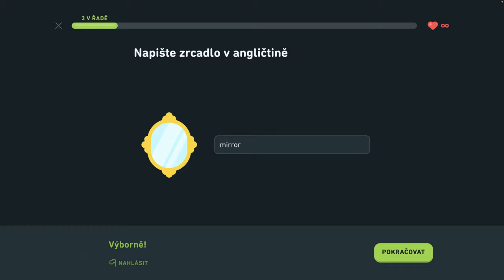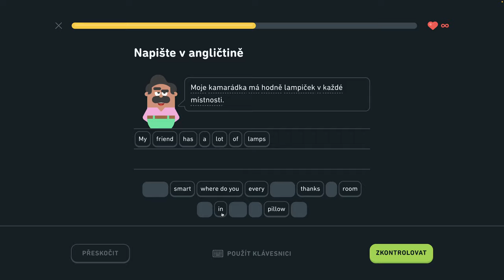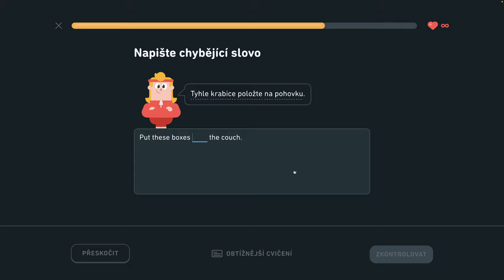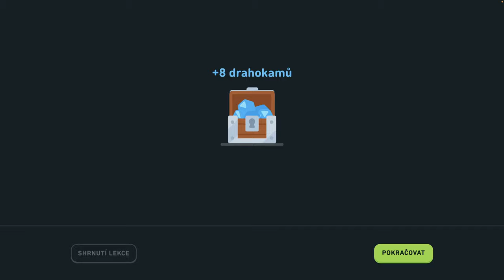🇺🇸 S2, J4 - Popíšte sťahovanie 2/3 - Diskutujte o narodeninách, popíšte sťahovanie